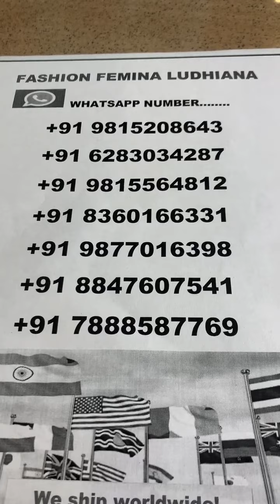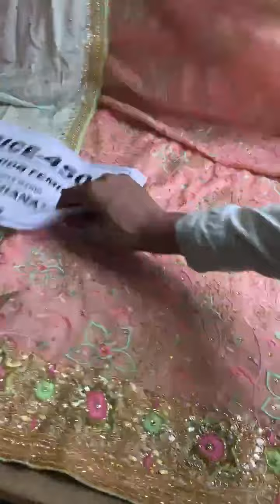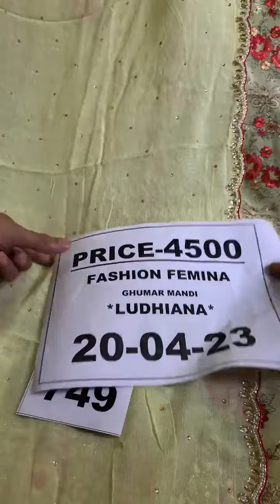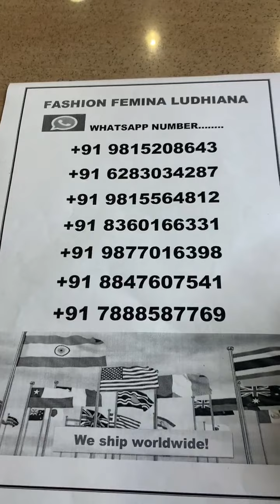Fashion femina Ludhiana ll 1500/- 2500/- 4000/- 6500/- more